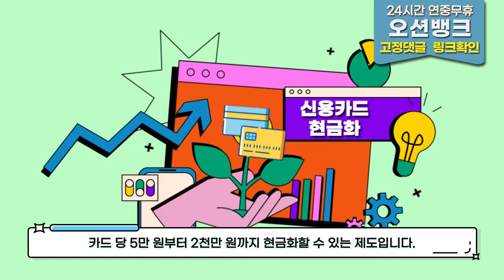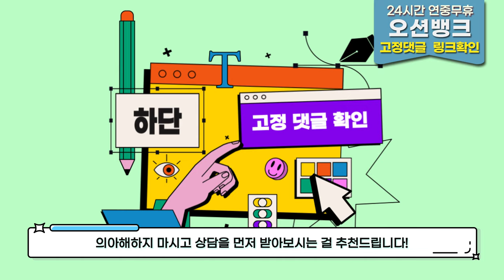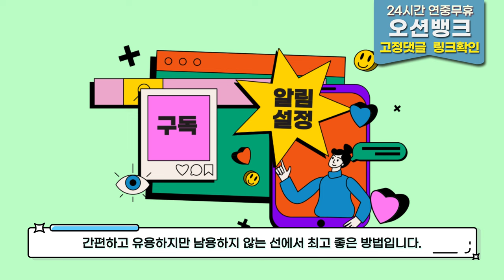신용카드현금화 안전하고 5분안에 처리가 가능한곳이 있다!?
365일 24시간 연중무휴로